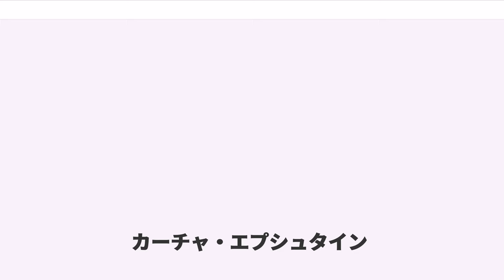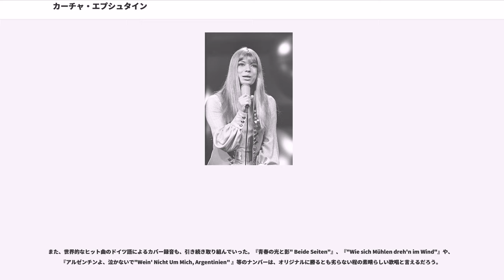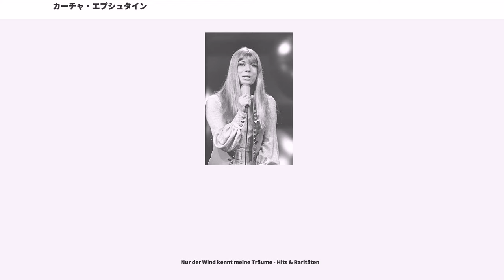カーチャ・エプシュタイン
ドイツのユーロビジョン・ソング・コンテスト参加者

カーチャ・エプシュタイン（Katja Ebstein, 1945年3月9日 - ）は、ドイツの女性歌手。

本名はカーリン・ヴィトゥキェヴィチ（Karin Witkiewicz）。彼女の母親は、1945年、出産間近ながら、赤軍の侵攻から逃れるため、オーバーシュレージエンのケーニヒスヒュッテ（現在のポーランド・シレジア地域）から脱出しなければならなかった。逃走劇の真只中、現在のドルヌィ・シロンスク県ヴロツワフ近郊の小さな村ギルラックスドルフで彼女は生まれた。

彼女は西ベルリンで育ち、大学時代は、考古学とスペイン語等を勉強する傍ら、時々パブでファンダンゴ・デ・ウェルバ "Fandango de Huelva" 等を唄っていた。

本格的な歌手活動を開始したのは1960年代の後半からで、ジェームス・ラスト楽団の歌手から始まった。

1965年、カーチャ名義で、アリオラ・レコードから、"Irgendwann"でデビューした。翌1966年、"Wo ist das Schiff"もリリースしたが、これらは全くヒットしなかった。

1967年、作曲家兼プロデューサーのに出会い、ドイツ・ローカルのウッドストック・フェスティバルにあたるに出場した。そこで、世界に通用する歌手を売り出そうと考えていたドイツ・の社長の目に止まり、専属契約を結ぶことになった。それを機に、芸名をカーチャ・エプシュタインに改名した。この苗字は、彼女の家族が住んでいたベルリン＝ライニケンドルフの「エプシュタイン通り」にちなんだものである。

1969年、デビュー・シングルはグレン・キャンベルの「ウィチタ・ラインマン」のドイツ語カバー"Der Draht in der Sonne"だった。続いて、"Und wenn der Regen fällt"や、映画「女王陛下の007」のドイツ語版サウンドトラック挿入歌「クリスマス・ツリー」"Wovon träumt ein Weihnachtsbaum im Mai"、"Warum ist die Welt so schön"といったシングルに加えて、最初のアルバム『カーチャ』もリリースした。このアルバムには、ディオンヌ・ワーウィックの「ア・ハウス・イス・ノッタ・ホーム」"Ein Haus Ist Kein Zuhaus"、ボビー・ダーリンの「この小さな願い」"Ohne Geld und Namen"、ペトゥラ・クラークの「あきらめないでね」"Gib nicht auf"、バーブラ・ストライサンドの「マイ・カラリング・ブック」"Mein Bilderbuch"、ミュージカル「ヘアー」挿入曲「グッド・モーニング・スターシャイン」"Die letzten Sterne"のドイツ語カバーや、ビートルズの「ア・ハード・デイズ・ナイト」(A hard day' s night)の英語カバー等の名唱が含まれていたが、大ヒットには至らなかった。

エプシュタインがブレイクしたのは、それから数ヵ月後のことだった。1970年3月21日、オランダ・アムステルダムにて開催されたユーロビジョン・ソング・コンテスト1970に西ドイツ代表として出場。『愛のおとずれ "Wunder gibt es immer wieder"』を唄い、第3位に入賞したのである。同曲はドイツ本国のチャートで11週ランクイン、最高位16位を記録する最初の大ヒットになった。

本作は日本でのデビュー曲となり、同年4月25日に東芝音楽工業株式会社からシングル盤が発売された。

また、英語版 （"No more tears for me"）、フランス語版 （"Un miracle peut arriver"）、スペイン語版 （"Siempre hay algun milagro"）に加えて、日本語版も録音された。

この日本語版は、同年10月5日に同じ東芝レコード所属の岡崎友紀のアルバム『花びらの涙』の中でもカバー収録された（日本語詞：片桐和子／編曲：川口真）。

続く『朝はふたたび "Und wenn ein neuer Tag erwacht"』もヨーロッパでヒットしたが、日本では何故かB面収録の『恋は歌...